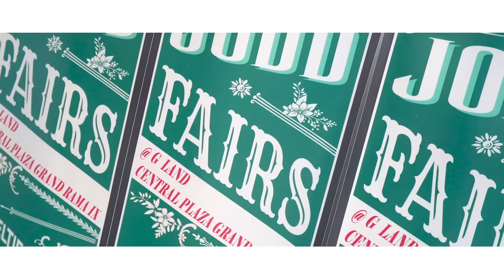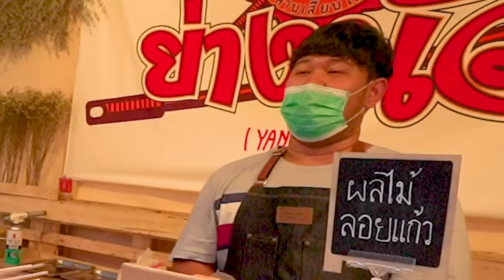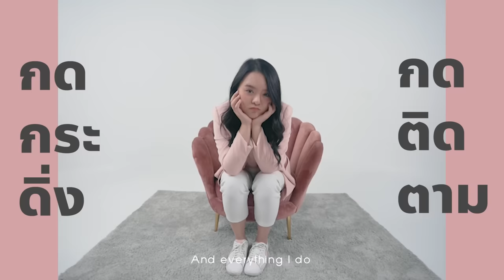ตะลุยกิน 300 ร้าน! ตลาดเที่ยงคืน.. ซูชิเบิร์นไฟ หมึกไข่ทะลัก 25 บาท!! @จ๊อดแฟร์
ตะลุยกินวันนี้พิเศษกว่าเดิม เพราะอยู่ใจกลางเมืองกรุงเทพ!!
ไก่ว้าว สูตรป้าเจี๊ยบ ลาบเสียบไม้ แซ่บๆ
หอมๆ ละลายในปากกกก ว่าไป และอีกมากมายที่เราคิดถึง
ปังมาก พส เตรียมพุงให้พร้อมเพราะวันนี้มี 300 กว่าร้านจ้า~